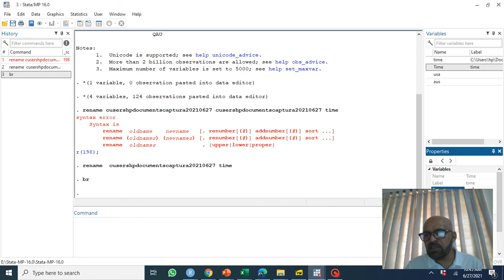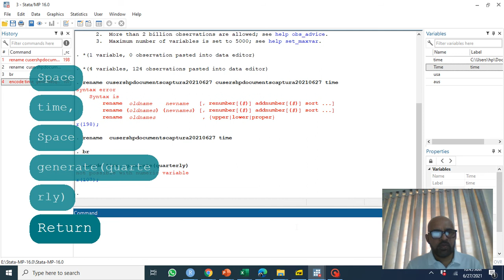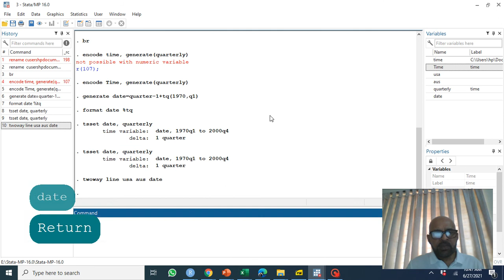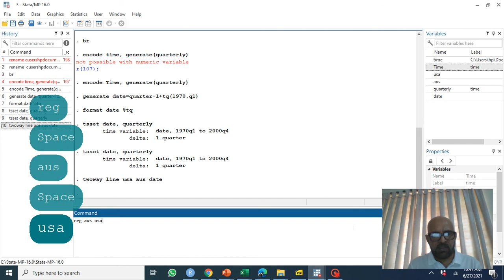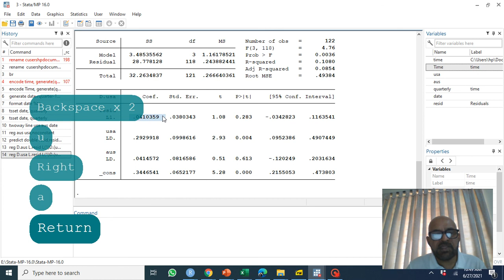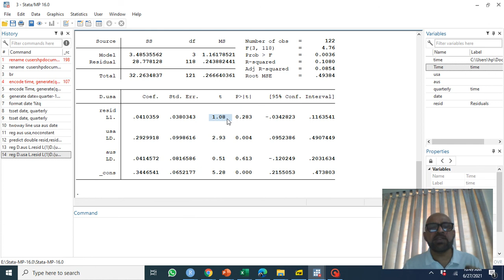Engle Granger Cointegration using Stata (English)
Data set from principle of econometric with R